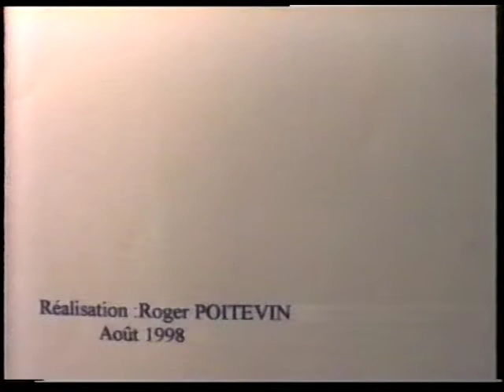Jacques Crochu- Déporté résistant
De la résistance à Ingrandes sur Vienne aux camps de concentration
Auschwitz Tatoué 185358
Buchenwald Matricule 53379